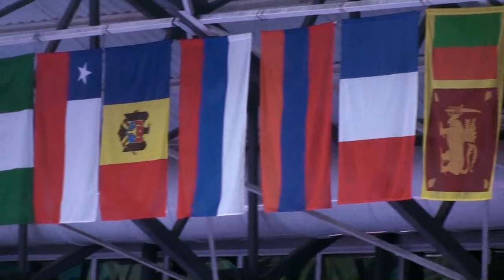TRASCENDENTAL MOMENT INTERCONTINENTAL CHAMPIONSHIP ARGENTINA 2024 OFICIAL THEME SONG | GTF TAEKWONDO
MOMENTO TRASCENDENTAL, TEMA OFICIAL DEL CAMPEONATO INTERCONTINENTAL GTF ARGENTINA 2024 🇺🇾 🇨🇱 🇦🇷 🇪🇸 🇧🇷 🇩🇪 🇷🇺

¡Nos complace presentar el tan esperado video con la música OFICIAL del CAMPEONATO INTERCONTINENTAL GTF ARGENTINA 2024!
El video transmite todo el sentimiento que trae consigo este próximo campeonato intercontinental y cuenta con imágenes de todos los países que asistirán al campeonato.
ARGENTINA - CHILE - URUGUAY - ESPAÑA - BRASIL - ALEMANIA - RUSIA

Siguenos para no perderte nada de la GTF 🌎🌍🌏
Deja tu like👍🏼 y tu comentario abajo👇🏽👇🏽

TRANSCENDENT MOMENT, OFFICIAL THEME OF THE GTF ARGENTINA INTERCONTINENTAL CHAMPIONSHIP 2024 🇺🇾 🇨🇱 🇦🇷 🇪🇸 🇧🇷 🇩🇪 🇷🇺

We are pleased to present the long-awaited video with the OFFICIAL music of the GTF ARGENTINA INTERCONTINENTAL CHAMPIONSHIP 2024!
The video conveys all the feeling that this upcoming intercontinental championship brings with it and has images of all the countries that will attend the championship.
ARGENTINA - CHILE - URUGUAY - SPAIN - BRAZIL - GERMANY - RUSSIA

Follow us so you don't miss anything from the GTF 🌎🌍🌏